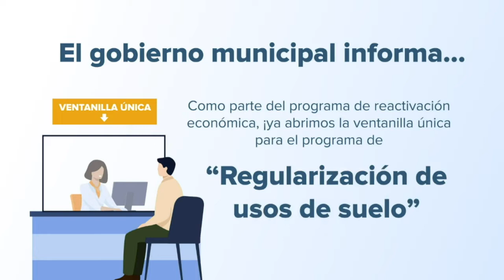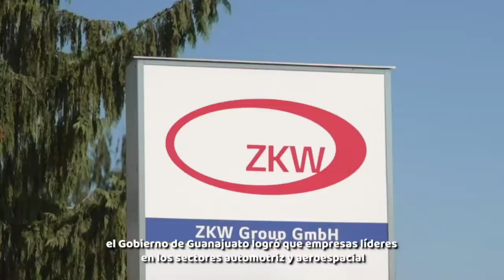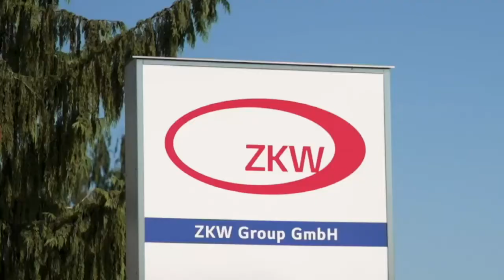💫 Contrastes *Sesión Ayuntamiento *Disculpa pública a periodistas * Renuncia Secretario de Seguridad